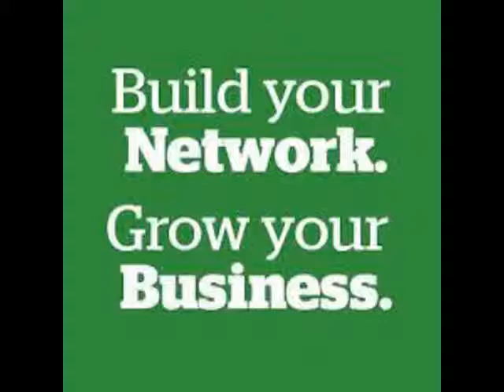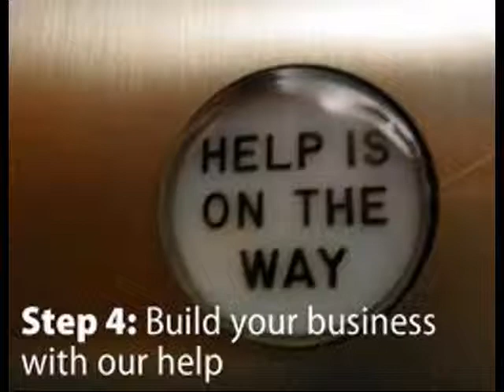3 Step Formula to Build Your Demarle at Home Business Online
-Demarle at Home 3 Step Formula for Success

In order to have success in your Demarle at Home business you will need to learn how to build your business online.

Online and offline the concepts are the same but the tools used to build your Demarle at Home business are a bit different.

Lets look at the comparison between online and offline.

Connecting with people:

Offline you are calling your friends and family. Or you are meeting new people and adding them to your address book or rolodex. This way you can stay in touch with them and build that relationship.

Online you connect with people either on the social networks, or you drive traffic to a capture page that has an offer on it.

Once they have filled out the form on the capture page they are now on your list. You have now generated a lead.

Your leads go onto your list and your list is your online rolodex or address book. This way you can now continue to communicate with them and build that relationship.

The only difference is in the way it is done.

Once you have your offer then you need to drive traffic to that offer. The more eyeballs you can get on the offer the more people will take you up on your offer.

How do you drive traffic?

You will need to learn a marketing strategy.

There are a bunch of marketing strategies and they all work, but a few of them are, video, blogging, PPC, solo ads, etc...

The 3rd and final step in the formula to build your Demarle at Home business, and this is what will make you a lot of money, is to sell your own products up front in order to collect your prospects contact information.

The tools and system Mary and I use has all the capture pages created for you and there are also products that you can sell and keep 100% of the profits.

This is crucial for funding your Demarle at Home business. The more money you can make from selling products to your prospects then the more money you have to fund your continuing marketing for your Demarle at Home business.